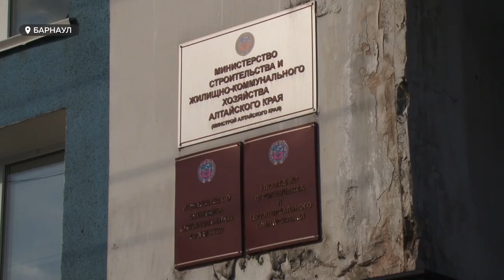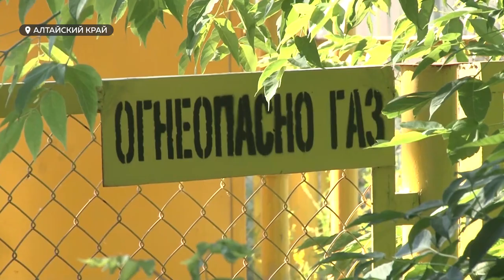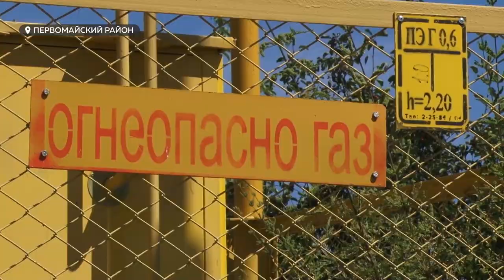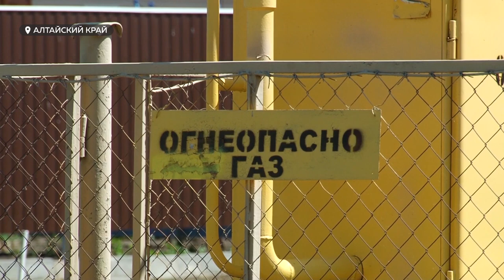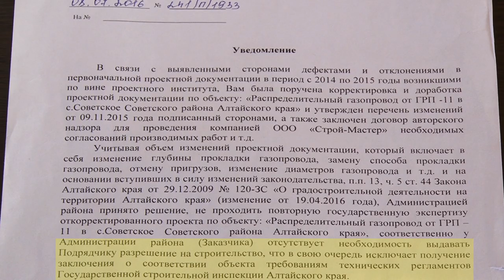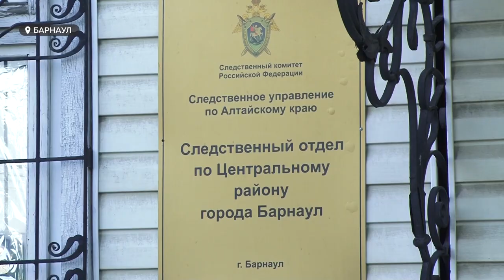Неслепая Фемида: кто фабрикует дело против барнаульского бизнесмена?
Уголовная статья – с доказательствами невиновности на руках. В Барнауле начинается судебное разбирательство в отношении директора строительной компании «Строй-мастер» Александра Трепакова. Сам он уверен, что его дело  от начала до конца сфабриковано, но правоохранители все доводы игнорируют. А масштабная история против бизнесмена нужна лишь для того, чтобы выжить его организацию с рынка. Анастасия Дараган продолжит.